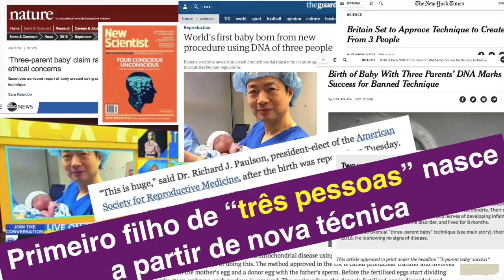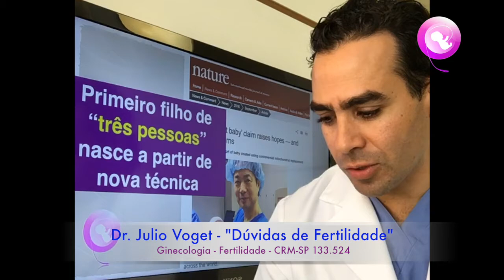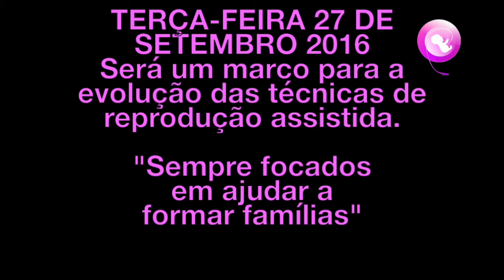Primeiro bebê nascido com DNA de três Pais! - Dr Julio Voget explica a técnica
Primeiro bebê nascido com DNA de três Pais - O Dr Julio Voget explica como foi realizado o tratamento do casal que precisou da ajuda de uma doadora para salvar a vida do seu futuro bebê. Utilizando a genética da Mãe, do Pai, mas também uma pequena quantidade de DNA de uma doadora, nasceu o terceiro filho, mas primeira sem a síndrome incompatível com a vida, que tiveram seus irmãos. O Dr John Zhang da New Hope Fertility Center foi o líder do time que realizou o tratamento do casal.